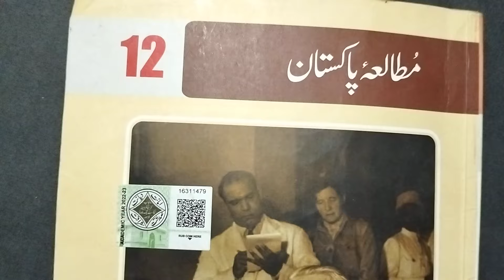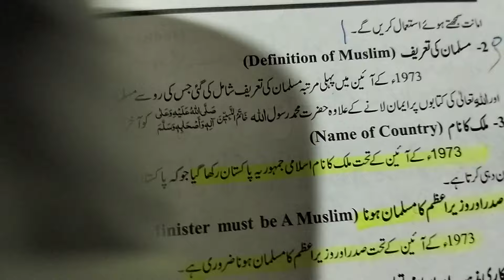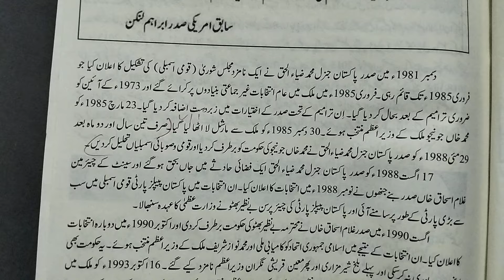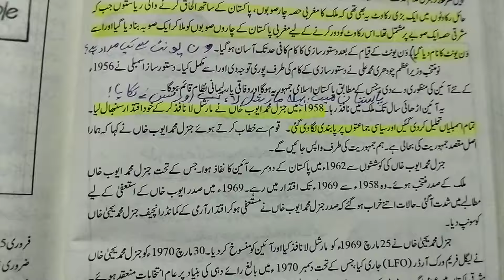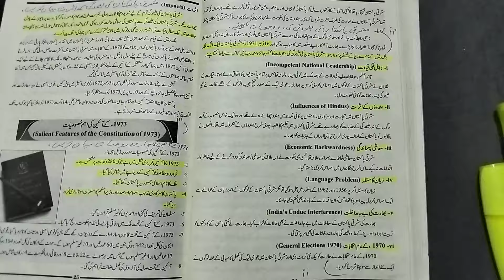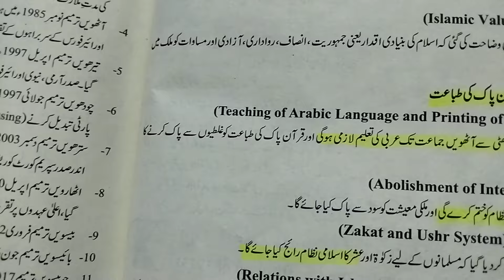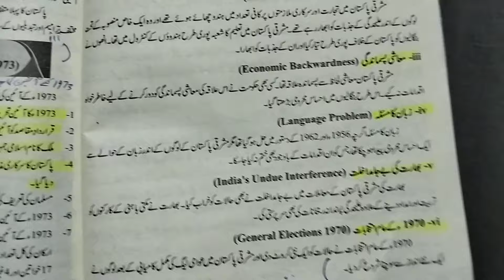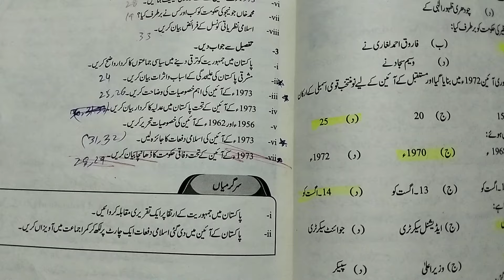Most important Short, Long, MCQs Chapter 2 From textbook Class 12th Pak Study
This video is about Most important Short Long and MCQs of Pak Study class 12th Chapter 2 All Punjab Boards

Guess pak Study class 12th